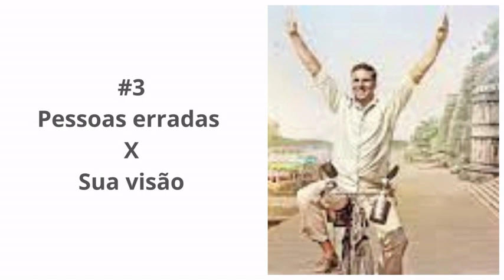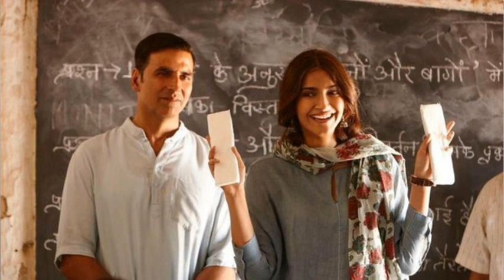Filme PADMAN - 05 aprendizados sobre PROPÓSITO de VIDA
Hoje vamos conversar sobre o filme Pad-man, o homem absorvente, e sobre a importância de não desisitir do nosso propósito.

IMPORTANTE:
As informações disponibilizadas neste canal possuem cárater informativo e educativo e não tem a intenção de substituir cuidados médicos e psicológicos. A terapia holística não substitui tratamento médico e acompanhamento psicológico.

POLÍTICA DE COMENTÁRIOS:
Eu aprecio receber comentários e feedbacks, pois eles representam a troca de experiência nessa comunidade, se você tem um comentário a fazer, peço que o faça de forma respeitosa e construtiva. Comentários desrespeitosos e que prejudiquem o canal e a experiência de outros usuários serão deletados, e a pessoa responsável pelo comentário desrespeitoso será bloqueada. Então seja respeitoso durante sua passagem por aqui. Gratidão!